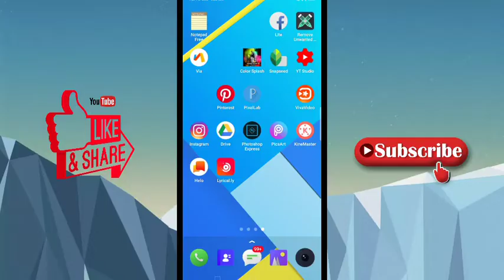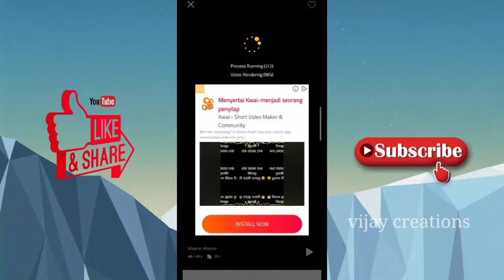How to created WhatsApp status lyrics video in Tamil